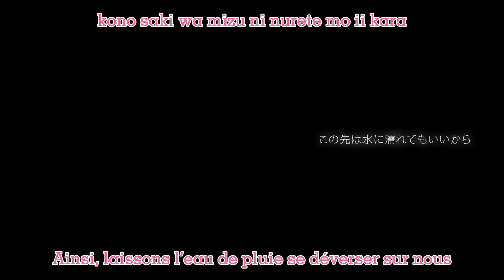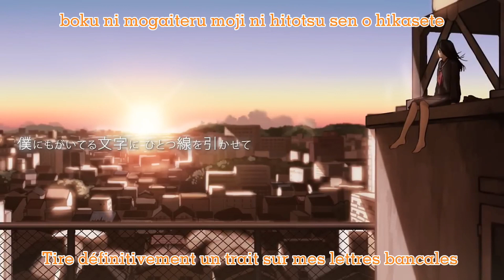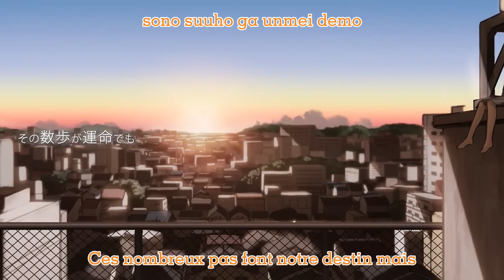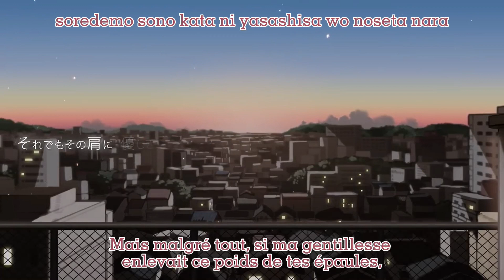Project sekai colorful stage- Even If You Assume That It is Your Happiness/それがあなたの幸せとしても vostfr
Joyeux anniversaire Kanade 🎼

La traduction fr m’appartient mais est basée sur plusieurs traductions anglaises, ainsi que des recherches en japonais, puisque je ne parle malheureusement pas cette dernière langue. Si vous constatez des erreurs n'hésitez pas à me les partager.
Je n’ai vu quasi aucune traduction française des chansons pour le moment, alors je me suis dit que je pourrais en faire pour ceux ne parlant pas couramment l’anglais.
/! \  Ne pas repost ou reprendre ma traduction svp !! /! \
/! \ Attention, mes traductions n'ont rien d'officiel ! Ne prenez donc pas pour acquis mon travail, je traduis pour le plaisir !! /! \

- Je suis étudiante en traduction anglaise/française, la traduction n’est donc pas mot à mot ni parfaite mais j’ai fait en sorte de bien adapter le sens des paroles, bien qu’il y ait sûrement quelques petites fautes d’orthographes par ci par là.

Titre: Even If You Assume That It is Your Happiness/Sore ga Anata no Shiawase to Shite mo/それがあなたの幸せとしても
►Information
Cover par Nightcord at 25:00
►Code Couleur
Rouge = Kanade Yoisaki (VA : Kusunoki Tomori)
Orange = Ena Shinonome (VA : Suzuki Minori)
Rose = Megurine Luka (dont la voix provient de : Yū Asakawa)
Noir & Blanc = Refrain/Ensemble